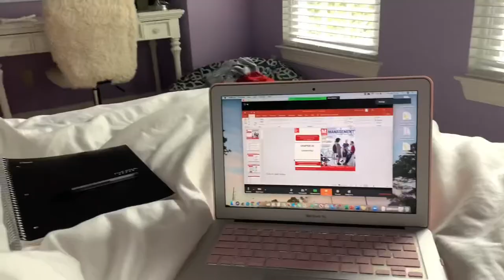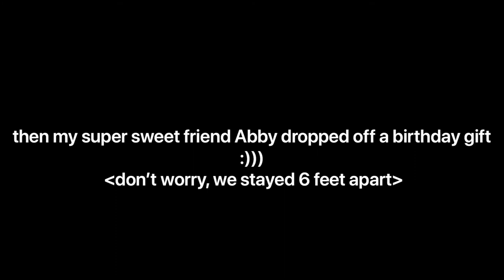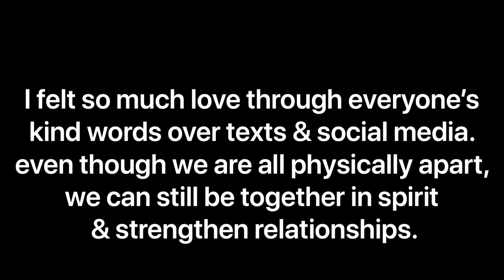my 20th birthday vlog :)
hey friends! On April 2, I turned 20 & decided to vlog my birthday. things looked different this year due to quarantine, but I am learning to appreciate and be thankful for all of the good things life brings, both big and small. I'm so blessed to have a safe home, family, and good health. my heart & prayers go out to everyone during this time who is struggling. despite the confusion and fear we face, we can have peace and hope through Jesus. stay safe & practice social distancing. hope you enjoy this vlog!